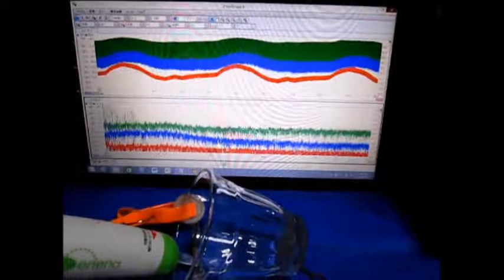超音波のダイナミックシステム：液循環制御技術 ultrasonic-labo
１）障害を除去するものは

２）対象に関するデータの解析の結果に基づいて

３）特性の確認により

この動画は、基礎技術として
　ガラスの表面を空中伝搬する超音波を
　測定観察している様子です